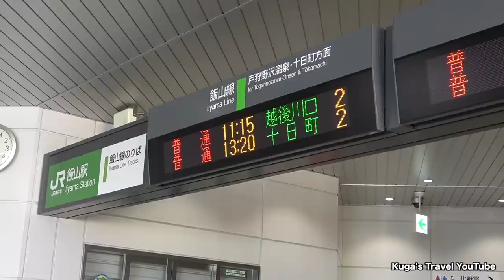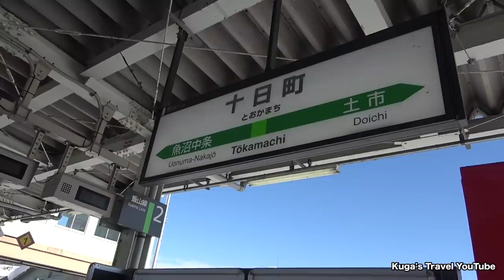Riding Japan's Scenic Snowy Railway by the Beautiful River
◆The Iiyama Line(飯山線) runs along the river from Toyono Station in Nagano to Echigo-Kawaguchi Station in Niigata.
This line runs through one of the heaviest snowfall areas in Japan in winter.

$345 Riding the Japan's Most Luxurious FIRST CLASS Bullet Train from Tokyo to Hokkaido